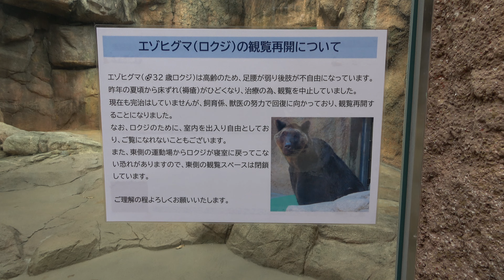20240125 1229 王子動物園 エゾヒグマ ロクジ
下半身不随になったロクジさんの展示が再開していた。
プールや藁がなくなりマット敷きになっていた。